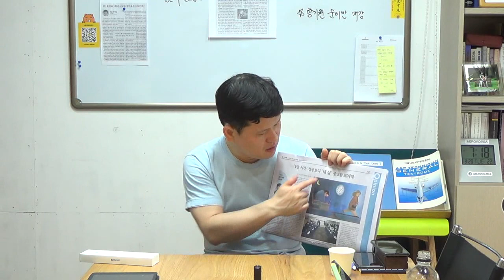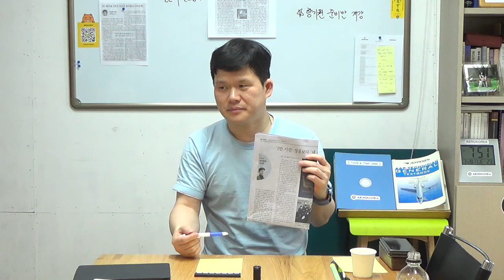다시 생각해보는 워라벨의 의미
* AEROKOREA 의 모든 강의는 누구나 ON/Off-Line 으로 참여 가능합니다.